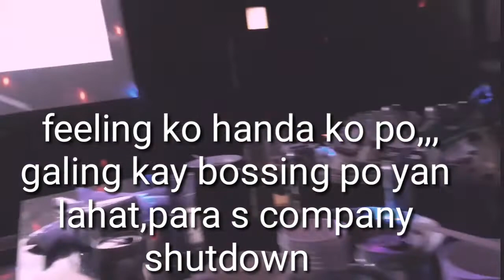KTV TIME,vate company shutdown,(pero may pakain c bossing,)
ALvegail vlogs##
maraming salamats bossing s pa KTV,nawala,or nabawasan ang pangungulila namin,😍😍😍😘